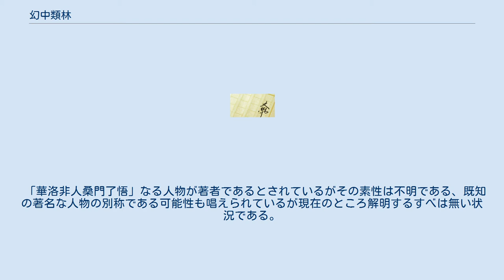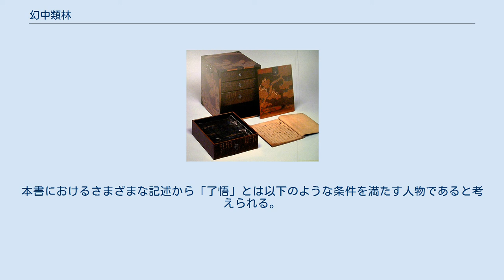幻中類林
『幻中類林』（げんちゅうるいりん）とは、『源氏物語』の注釈書である。
「華洛非人桑門了悟」なる人物によって鎌倉時代の文永年間（1264年から1274年まで）ごろに作られたと見られる。
 本書は、河内方ではない人物によって鎌倉時代に成立したと見られる『源氏物語』の注釈書である。
鎌倉時代の「源氏学」（『源氏物語』研究）の詳細については、これに続く室町時代に成立した『河海抄』や『花鳥余情』などの注釈書が引く鎌倉時代の注釈書が初期の比較的小型の注釈書である『源氏釈』や『奥入』あるいは「論議」という特殊な討論形態をとった『弘安源氏論議』といったものを除くともっぱら河内方による注釈書である『水原抄』や『紫明抄』、『原中最秘抄』に限られているため、この時代の河内方以外の源氏学の実態については断片的にのみ残っているいくつかの書名・著者名・成立年代の不明な注釈書が確認されている程度でほとんど明らかになっていなかった。
そのような中で本書はある程度まとまって残っている鎌倉時代の河内方のものではない注釈書として『源氏物語』の注釈史・享受史を考える上で大変貴重なものである。
本書の一部であったと見られる『光源氏物語本事』において『更級日記』逸文に見える「譜」なるものについて聞いて回った相手の活動時期から見て本書の成立年代は1250年代から1280年代ころであると考えられる。
若菜上から幻までを含む巻が「第五巻」とされていることから桐壺から夢浮橋までの54帖全体では6巻ないし7巻から構成されていると考えられる。
現存部分から推測すると54帖全体での注釈を加えている項目数は約900程度と推定され、この分量は『奥入』の約2倍、紫明抄の約3分の1程度になる。
他の旧注時代の注釈書と共通して引歌などの考証に力を入れているが、『奥入』と比べたとき有職故実についての注釈が充実しており、本書の成立した時代が『奥入』の成立した時代よりさらに『源氏物語』が舞台とした平安時代から隔たってしまったため必要な説明が増加したことを推測させる。
 「華洛非人桑門了悟」なる人物が著者であるとされているがその素性は不明である、既知の著名な人物の別称である可能性も唱えられているが現在のところ解明するすべは無い状況である。
本書におけるさまざまな記述から「了悟」とは以下のような条件を満たす人物であると考えられる。
福田秀一はこの「華洛非人桑門了悟」について、九条基家（1203年 - 1280年）である可能性を指摘している。
 第5巻とされる若菜上から幻までを含む天理大学付属天理図書館蔵本1冊（佐佐木信綱旧蔵本。1945年（昭和20年）に天理大学図書館の所蔵になる。
）のみが知られている。
その他に「華洛非人桑門了悟」なる著者名と奥書の「至徳3年」という日付が共通することから本書から「本の事」つまり『源氏物語』の写本や本文に関する記述を抜き出したと見られる『光源氏物語本事』なる書物が存在しており、島原松平文庫蔵本と高田市立図書館蔵本の二つの写本の存在が確認されている。
 影印本 翻刻本